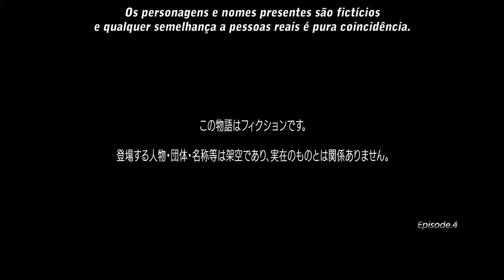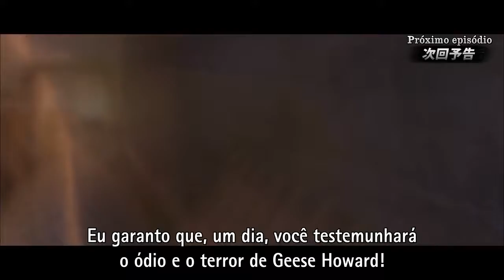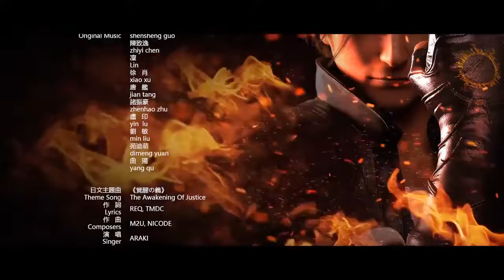The King of Fighters Destiny - Episódios 4 (Legendado - PT BR) 1ª Temporada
Ajude-me a crescer no youtube, basta você curtir o vídeo, favorita-lo, inscreva-se no canal e se você gostou muito compartilhe com seus amigos e não esqueça de me seguir nas rede sociais. Obrigado !